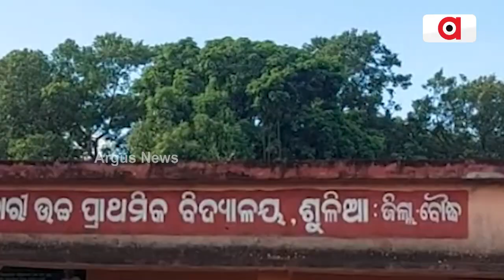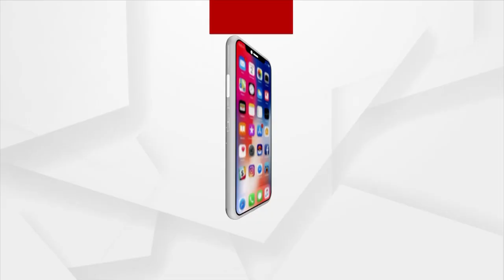Hundreds Of Families Deprived Of Awas Yojana In Boudh